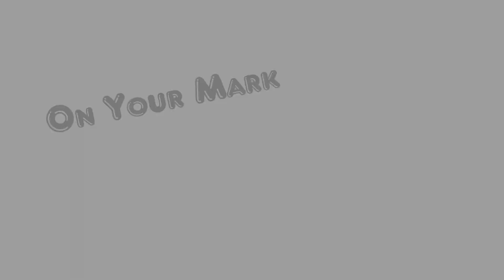CAT QUEST 2 #4 || Kit Kat's "Secret Admirer"!!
The Forever Battle between Cats and Dogs continues... will a savior or saviors show themselves? Join Canine Friend Kelly and Feline Friend Zelly in Cat Quest II as they charge on all fours to take back their kingdom from usurpers! The sheer amount of puns and jokes in this game is something to bark up a tree about!!

Doing just one would really help us out!! :)